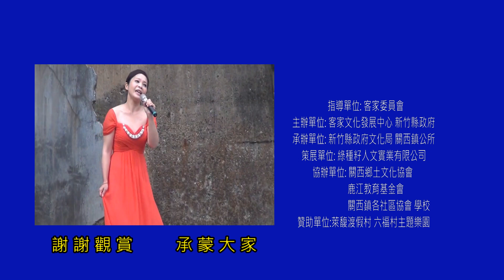《油桐花》 ~黃珮舒演唱-客家山歌 唐詩組曲 天籟美聲 ~新竹關西藝術節~東安古橋-音樂會~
新竹關西藝術節於103年4月20日在 東安古橋音樂會
特邀抒情女高音 黃珮舒演唱客家山歌 唐詩組曲 天籟美聲 迴盪環宇
     東安橋（古蹟）
舊名 三墩（屯）橋.並非彩鳳橋
位於台灣新竹縣關西鎮牛欄河畔的一座橋，為縣定古蹟。

歷史沿革
關西地區因牛欄河流過，聯絡街區與三墩地區（今東安里上三屯）之橋梁，
原本靠木造便橋，卻總在山洪爆發時便被沖毀，交通也隨之中斷。地方人士因而倡議建橋，

日治時代昭和8年（1933年），由政府、地方仕紳、三墩地區居民共同出資，聘請日本技師設計，採集紋理細緻的本地石塊，交由本地知名的石匠李鎮帶隊砌築，
昭和8年（1933年）1月12日興工建築，同年11月底竣工；整體交通體系完成通行則在昭和10年（1935年）8月。

1935年正式通車後，立碑紀念，碑文敘述「架設費計金四千六百六拾九円」，
牛欄河東岸居民捐款2千多元，其中周源發250圓，周源寶200圓，
三屯居民每戶捐1圓以上的人名都刻在橋東端的石碑上。

此橋興建之後，東安與東山地區豐富的農產，大量運出街上販售，
算是關西開發史中重要的交通橋梁。

隨著時代繁榮發展，車輛流量倍增，為紓解日益繁忙的交通，
於民國92年(2003)，在老橋旁邊另築同樣是的五拱的新橋。新舊兩橋並立，兩者造型皆美。

東安古橋，五孔拱形石橋，造型十分優美，橋身亦非常堅固耐用，
經過數十寒暑的人來車往，依然完好如昔，
民國99年(2010)，經新竹縣政府文化局公告為古蹟。

流行文化
東安橋造型古典優美，親水公園風景秀麗，時常被選為電影的拍攝場景。
例如在2008年電影《鬼情書》中，牛欄河親水公園及東安橋皆有入鏡，
2015年上映的賣座電影《我的少女時代》也在此取景拍攝。

牛欄河親水公園
牛欄河親水公園完工於1999年，是以整治後的牛欄河為對象而建的親水公園。
公園內有水牛像、吊橋、石塊造景等。親水公園也常配合關西鎮的藝術節舉辦市集或是音樂會。

關西陶社曾向全台徵詩詠為一時之盛.
古橋秀色展雄姿.
緣岸微波綠柳枝.
閒坐乘涼同覓句.
怡情不覺日西移.
《關西陶社詩集》彭兆扶 先生作

周邊依照月份有不同花景:

苦楝樹花:3月底-4月份
花旗木花:4月份
阿勃勒花:5月份-6月份
台灣欒樹花:9月份-10月份
（取材，《關西鎮志》 【維基百科】）